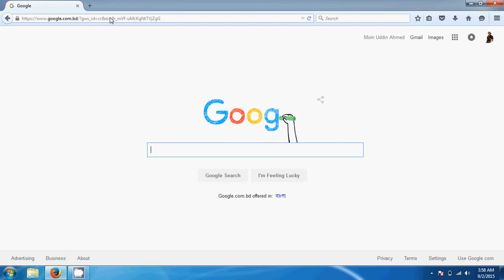Google New Logo Doodle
Google has changed a lot over the past 17 years—from the range of there products to the evolution of their look and feel. And today they’re changing things up once again...

02-Sep-2015